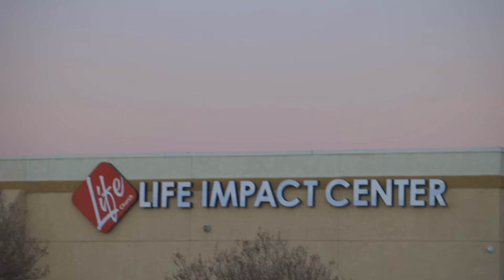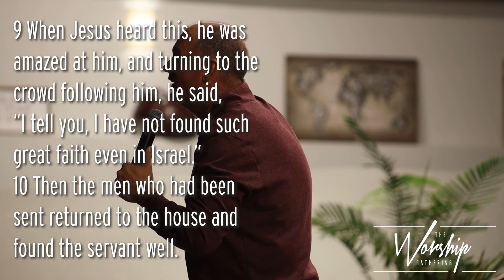The Faith Of The Centurion | March 8th 2020 | The Worship Gathering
Song: